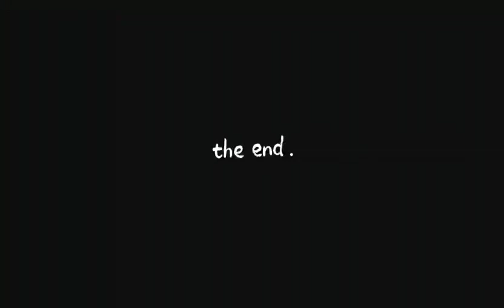Harinaam Sankirtan || Maharashtra Padayatra || Padayatra Worldwide